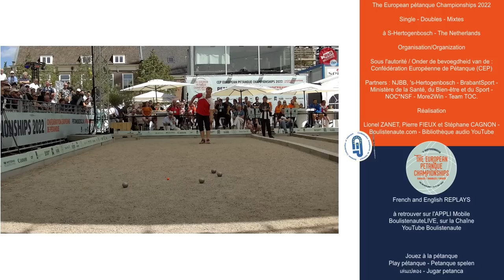Quart NETHERLANDS vs POLAND The European pétanque Championships 2022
Anette Boluijt & Joey van Doorn (PAYS-BAS) VS Kinga Cieślawska & Jędrzej Śliż (POLOGNE)

Lire l'article bilan sportif "Il y en a eu pour tout le monde" LIRE

Programme des diffusions
Vendredi : 3 parties le matin (Tour 4) - 3 parties l'après midi (Tour 5)
Samedi : 3 parties le matin (Huitièmes) - 3 parties l'après midi (Quarts)
Dimanche : 3 parties le matin (1/2) - 3 parties l'après midi (Finales)